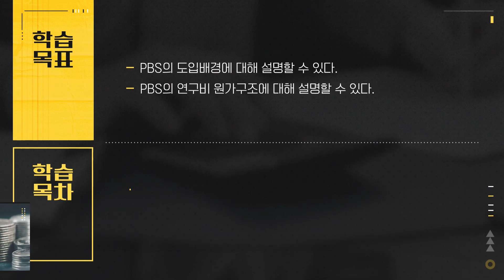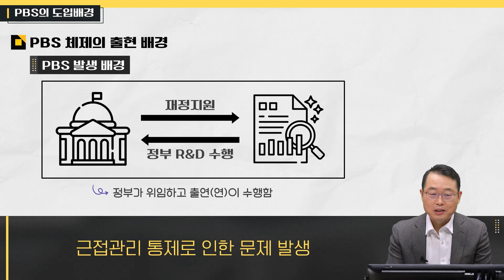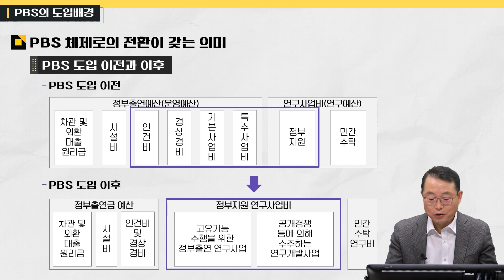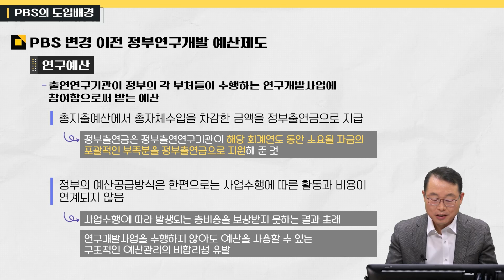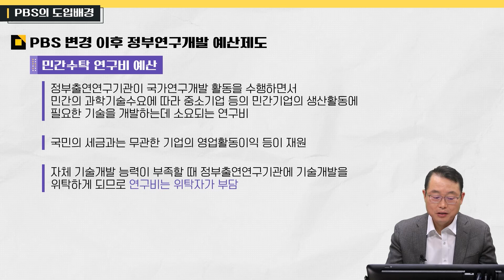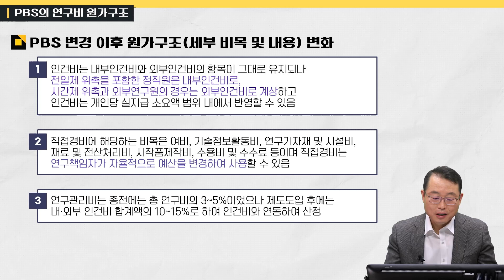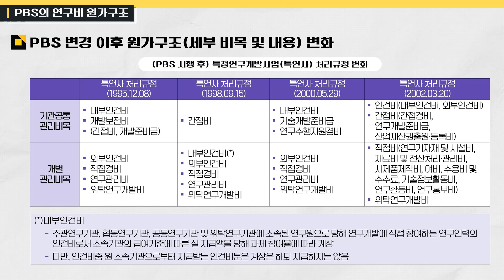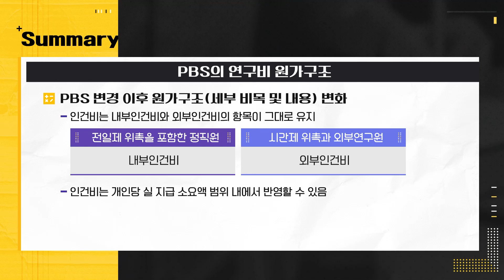[출연(연) 세무회계_EP.1] 출연(연) 예산구조, 올바르게 이해하기!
[출연(연) 세무회계_출연(연) 예산구조의 이해 ]
- 출연(연) 선도기술개발사업을 경쟁적으로 추진하며, 정부 R&D사업 활성화를 위한 PBS 도입
- 인건비 등 세부 비목 및 내용에서 PBS 이후 변경되는 원가구조